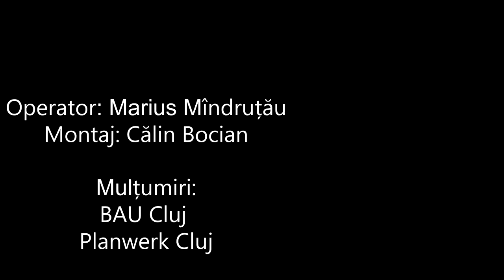Corneliu Porumboiu: „Îmi asum marginalul”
O discuție cu regizorul Corneliu Porumboiu, la scurt timp după ce filmul Comoara a câștigat Un Certain Talent la Cannes 2015.
Moderator: Ion Indolean, Operator: Marius Mîndruțău, Monteur: Călin Bocian